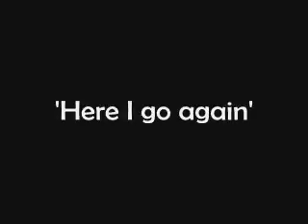here i go again.avi